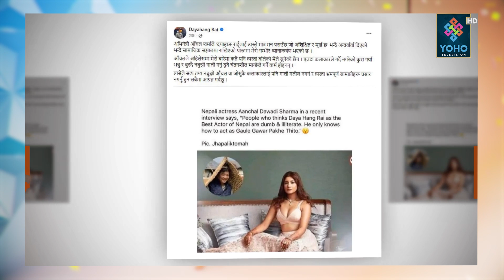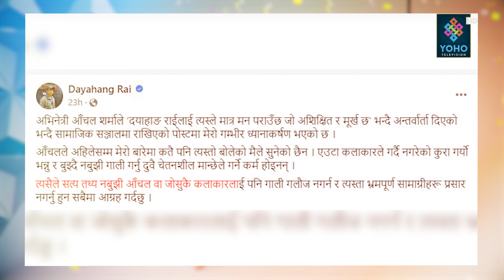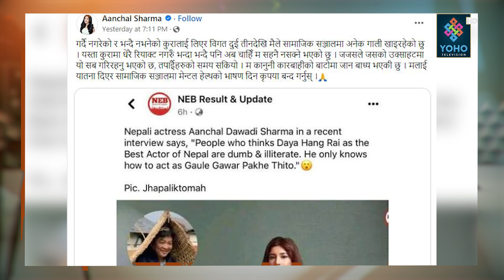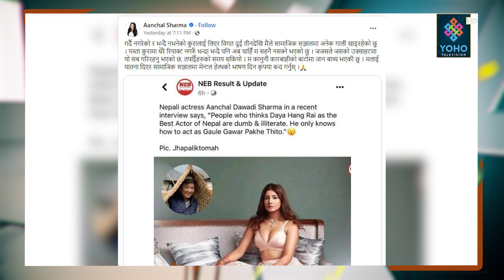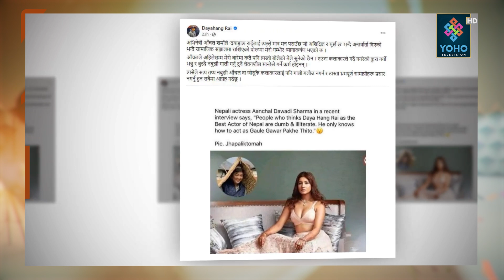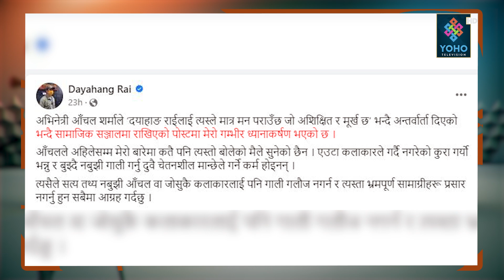अभिनेत्री आँचल शर्माले रोजीन कानुनी उपचारको बाटो | Cineplex Report | YOHO TV HD